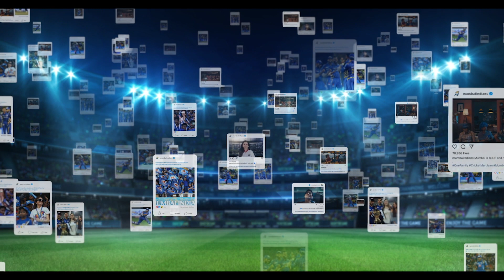Mumbai Indians hai Har Indian Ki Family | हर इंडियन की फॅमिली | Official TVC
Watch the Mumbai Indians' official TVC for the IPL 2021.

Over the last 1⃣3⃣ years, cricketing talents from all over the 🌎 and millions of fans have been a close-knit group!

It's this feeling of unity and togetherness that makes Mumbai Indians 𝙃𝙖𝙧 𝙄𝙣𝙙𝙞𝙖𝙣 𝙆𝙞 𝙁𝙖𝙢𝙞𝙡𝙮 💙